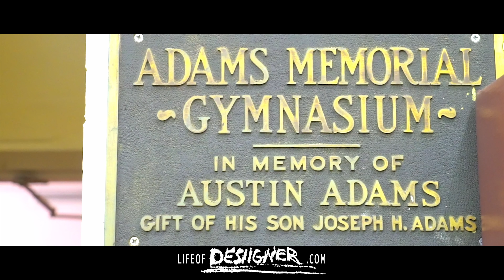Desiigner Makes Surprise Holiday Visit to Boys and Girls Club In Brooklyn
Brooklyn native attended Madison Square Boys and Girls Club to spread the holiday cheer and provide gifts for 100 underprivileged children’s ages 6-9.

Event Coordinated By: @fyi_brandcomm
Videographer: @justgerard